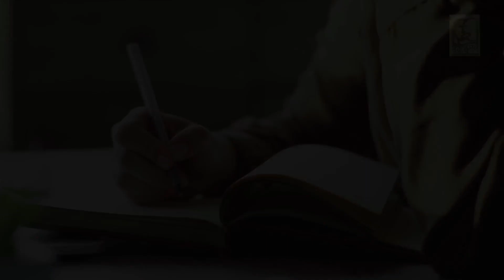PRIYATAMA POEM RECITATION by PIYALI BASU BISWAS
PRIYATAMA POEM IS RECITED BY PIYALI BASU BISWAS & WRITTEN BY BASABDATTA MAJUMDAR.THE POEM SIGNIFIES A WOMAN'S URGE FOR LOVE.